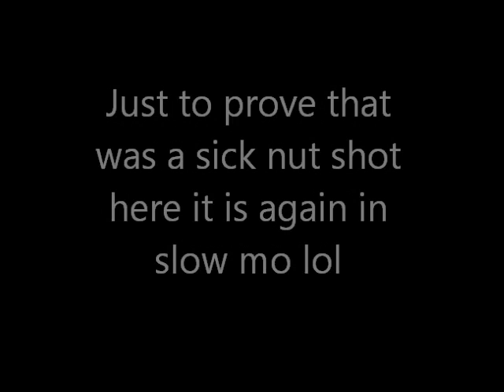Snow fun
just a view of the vids taken a few years back from when it snowed put together.  view our channel for more stupid and funny videos and subscribe also our movie is out this winter and the trailer is on our channel now check it out.